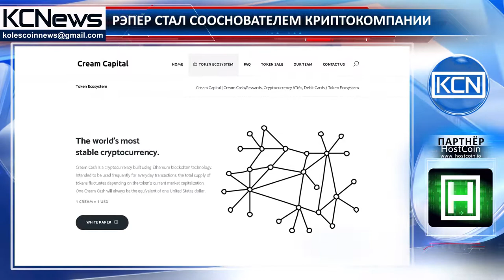Криптокомпания основанная рэпером планирует привлечь $30 млн в ходе ICO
Американский рэпер и участник группы Wu-Tang Clan, Ghostface Killah стал сооснователем криптовалютной компании Cream Capital. Представители компании сообщили, что в ходе ICO, которое начнется в ноябре, они намерены привлечь $30 млн. Название компании было выбрано не случайно - это прямая отсылка к хиту Wu-Tang Clan “C.R.E.A.M”, что означает “Cash Rules Everything Around Me”. “Несмотря на то, что в данном случае название расшифровывается как Crypto Everything Around Me, мы уже зарегистрировали торговую марку в Патентном ведомстве США”, - отметил исполнительный директор Cream Capital Бретт Вестбрук. Отметим, что создан Cream Capital для поддержки, продвижения и финансирования криптовалютных стартапов. Токены компании будут выпущены на базе Ethereum.